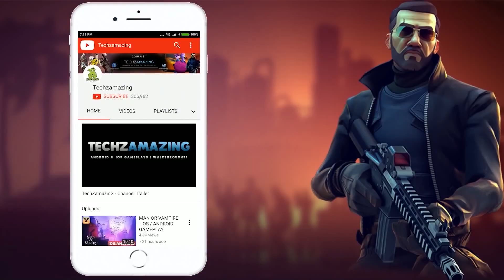Frostpunk Mobile: Rise Of The City Gameplay Walkthrough (Android, iOS) - Part 1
Frostpunk: Rise of the City is an upcoming game by NetEase available as Open Beta Test on Philippines. You can download on Android Google Playstore and Appstore when it's released.

Game Mode: Online
Size     : 1 GB
Device   : One Plus 8T

▬▬▬ Description ▬▬▬
Frostpunk: Rise of the City is the official mobile game of the Steam’s Top 3 best sellers, Frostpunk. The game brings you back to the second industrial revolution when a striking catastrophe hit the entire globe, leaving only a handful survivors left. You, as the leader, must lead your people, build the last city and become the burning hope for the human race!

[Game Features]
BUILD AND MANAGE A DOOMSDAY SOCIETY
Construct the last city above the ice! From rescue stations to museums and wonders. Customize and build your ice age fortress!

DECIDE THE FATE OF YOUR CITIZENS
As a city leader, every choice you make determines the life and death of your citizens! Should you let refugees in or prioritize food reserves first? Should you save the child over the sick elderly? Their fate lies solely in your hands!

DEVELOP LIFE-SAVING LAW AND TECHNOLOGY
Make laws on aspects of everyday life such as working routine, healthcare, and food provision. Develop crucial technologies to maintain and grow your city!

EXPLORE THE EVER-CHANGING ARCTIC WORLD
PC-level graphic performances will allow you to experience the ever-changing Arctic world with realistic weathers and natural alternation of day and night.

BASED ON ONE OF STEAM’S TOP 3 GAMES OF THE YEAR
The original mobile game of The Top Sellers of 2018 Silver Award winner, "Frostpunk", won 23 awards including BIG Best Game. In the world of steam and frost, you will experience the challenge of doomsday society survival and the charismatic steampunk sci-fi world.